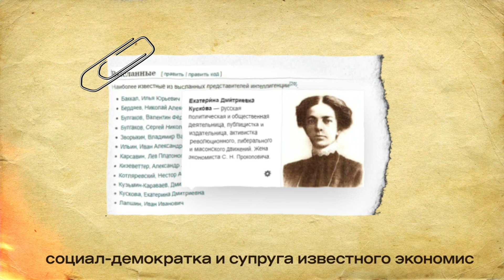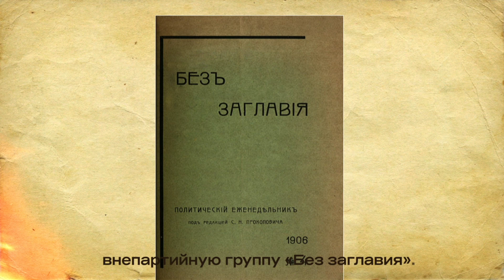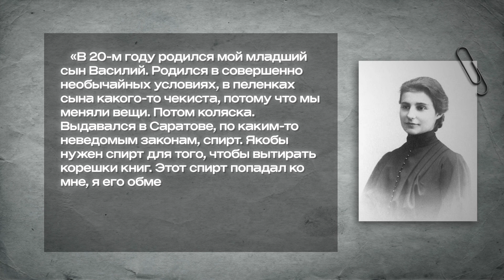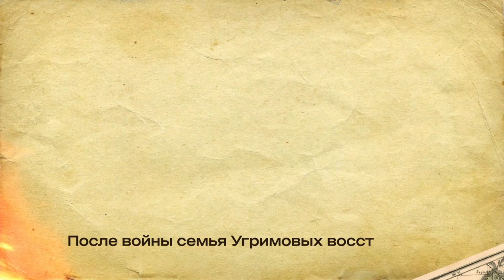«Философский пароход» в контексте женских судеб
Во всех историях о «философском пароходе» фигурируют только мужчины, хотя на самом деле из страны уезжало немало выдающихся женщин.

Они устраивали домашние университеты, выступали с собственными политическими программами, занимались благотворительностью в эмиграции, основывали частные гимназии, издавали книги своих мужей и вызволяли их из тюрем.

Об этих талантливых женщинах и о том, как они проявляли себя на переломе эпохи, рассказываем в нашем видео.